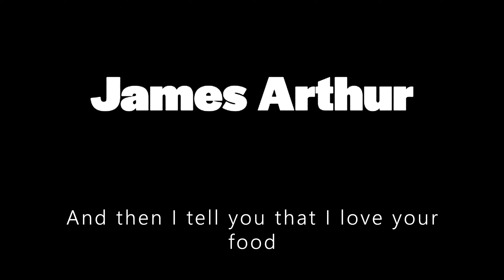James Arthur - Quite Miss Home (Lyrics)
English (Lyrics)